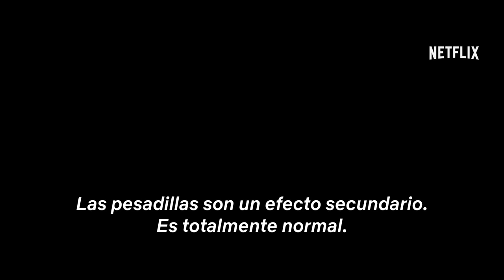Eli | Tráiler oficial | Netflix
Desesperados por hallar la cura para la enfermedad autoinmune de su hijo, los Miller se mudan a una mansión libre de gérmenes durante su tratamiento. Allí, Eli vive atormentado por visiones de lo más aterradoras, que los demás consideran alucinaciones. Una cosa es segura: una siniestra amenaza se esconde entre esas paredes.

“Eli” se estrena el 18 de octubre, solo en Netflix.

Acerca de Netflix:
Netflix es el principal servicio de entretenimiento por internet en el mundo. Con una presencia que supera los 190 países, más de 151 millones de personas con membresías de pago disfrutan series de TV, documentales y películas en una variedad de géneros e idiomas. Los miembros de Netflix pueden ver lo que quieran, cuando quieran, en casi cualquier pantalla conectada a internet, y pueden reproducir, pausar y ver un título, sin publicidad ni compromisos.